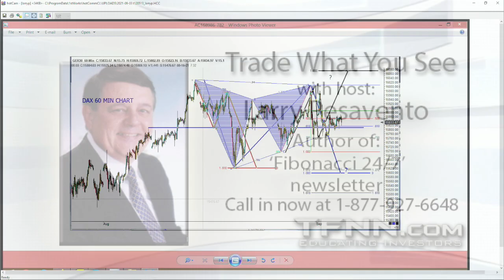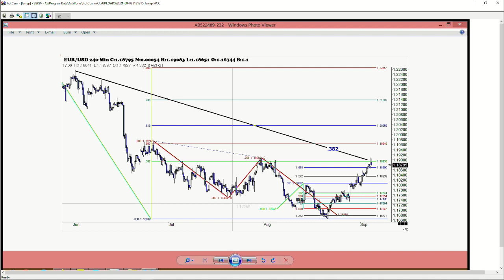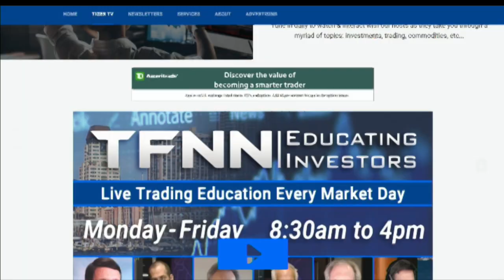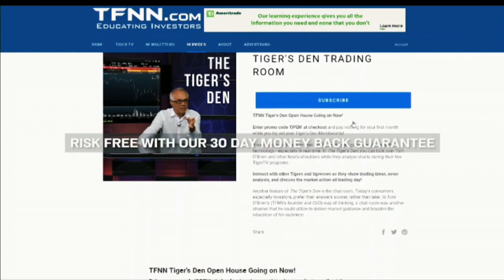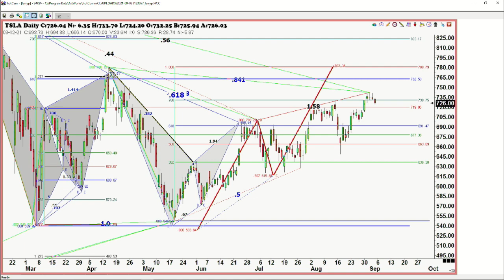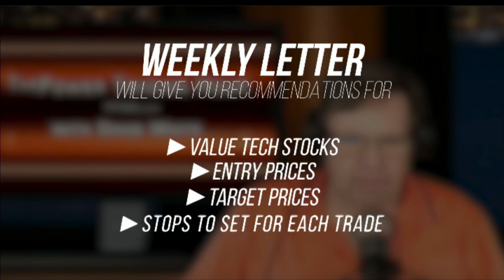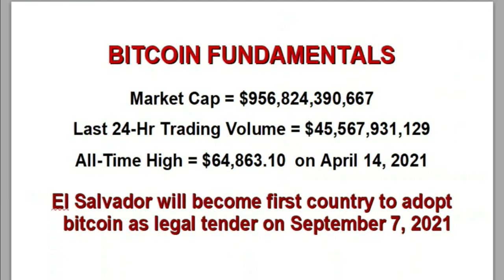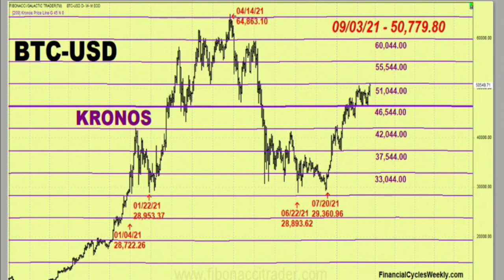September 3rd, Trade What You See with Larry Pesavento - 2021